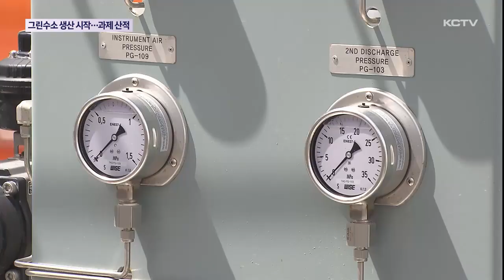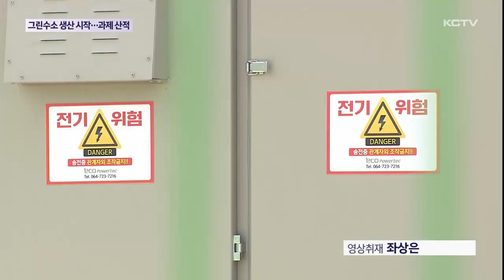그린수소 생산 본격 '시운전'…과제 산적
국내 첫 대규모 그린수소 생산 단지가 구좌읍 행원리에 조성돼 수소 생산을 시작하고 있습니다.

현재 수소 생산 시운전 중인데 상용화를 위한 막바지 단계에 접어 들었습니다.

빠르면 이달안에 그린 수소 버스가 도로를 달릴 전망인데, 앞으로 상용화를 위한 과제가 적지 않습니다.